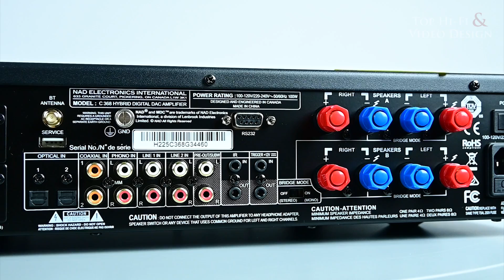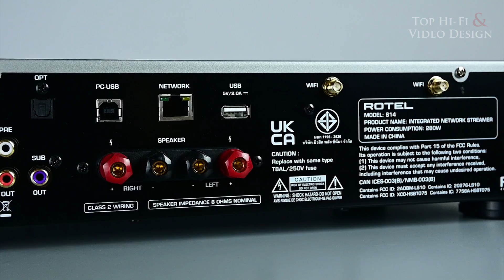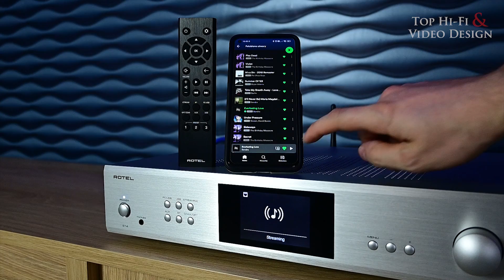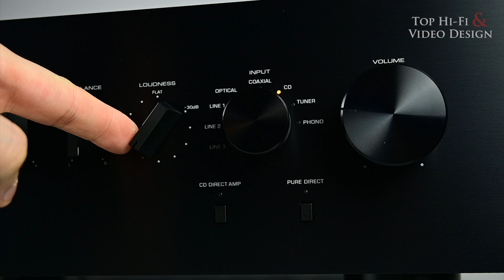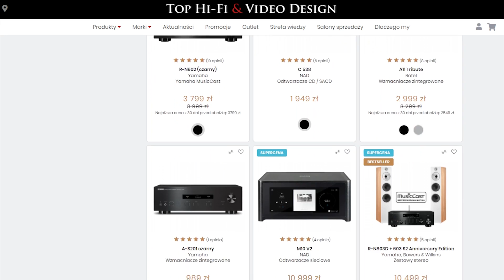3 zestawy stereo z kolumnami Indiana Line Tesi 661 | prezentacja Top Hi-Fi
W dobie pędzących w górę cen coraz trudniej znaleźć podłogowe kolumny głośnikowe, które z jednej strony nie wywrócą naszego portfela na drugą stronę, a z drugiej - zapewnią świetnej jakości brzmienie, które nie okaże się męczącą łupaniną.
I tu pojawia się nasz bestseller - kolumny Indiana Line Tesi 661, które aktualnie oferowane są też w kolorze białym. Uważamy, że nowe wykończenie tych głośników to świetna okazja, aby polecić Państwu trzy zestawy stereo z nimi w roli głównej. Zapraszam do oglądania!

0:00​ Wstęp
0:44 1 propozycja
2:28 2 propozycja
4:43 3 propozycja
6:38 Podsumowanie
8:13 Rekomendacje Wideo

Indiana Line Tesi 661 zestawy stereo / Jaki zestaw stereo kupić / Jaki zestaw stereo do 30 m2 kupić / Jakie głośniki stereo kupić / zestawy stereo Rotel / zestawy stereo Yamaha / zestawy stereo NAD